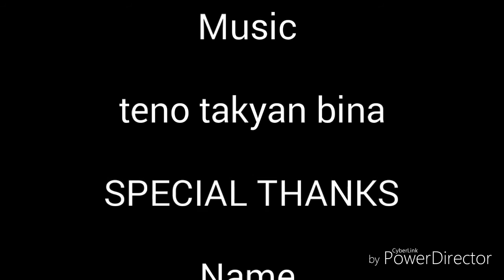Muhammad javed okara jani Production jani janjua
Jani Production jani janjua 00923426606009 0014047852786 My videos like to share your